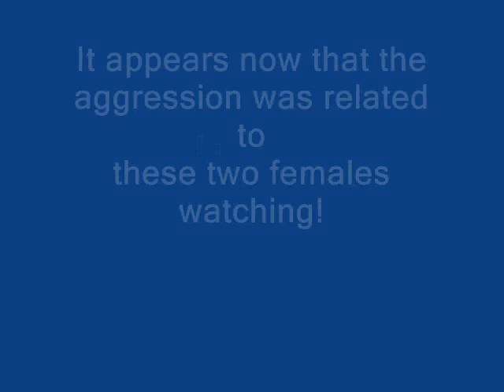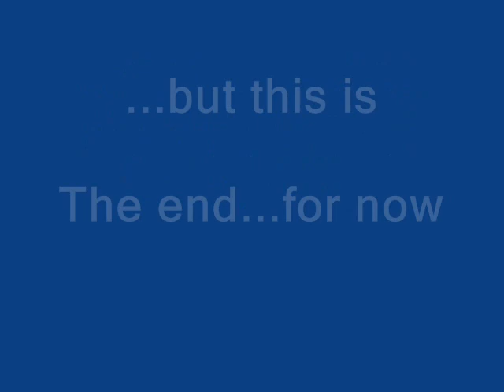Turkeys Jockey for Power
Male wild turkeys jockey for dominance and power in breeding season. The aggressors usually have a very red wattle under their chin. Their heads are often white, sometimes even turning blue. The submissive males do not have a red wattle.  Sometimes the fights get much more vicious--with serious pecking and injuries.  The turkeys seems to have groups they belong to--and one group will often attack another group.

You can also tell the male's age by how long the feather "necktie" is that sticks out on his chest--the longer it is the older he is.  Two female turkeys "casually" watch what is going on--it is all probably for their benefit.

This is all taking place in my back yard. These are wild Rio Grande turkeys in Northern California.